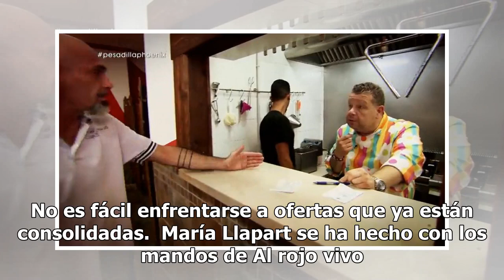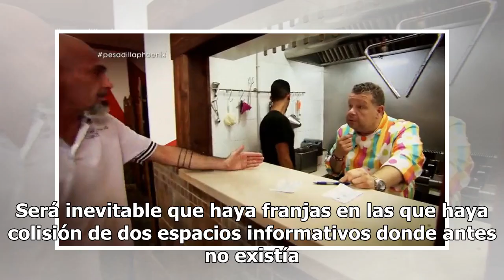Los retos a los que se enfrenta laSexta en la nueva temporada televisiva